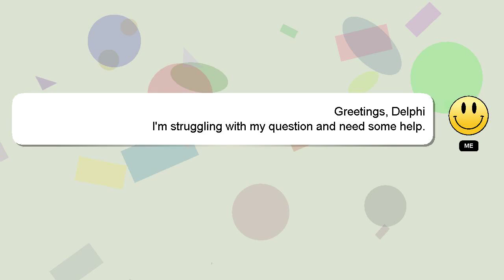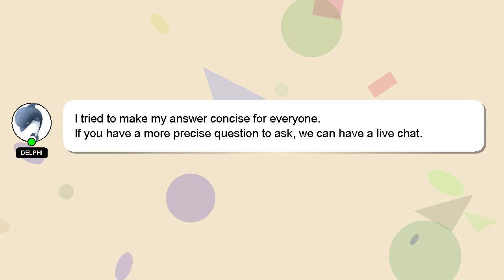PYTHON : Python:Ascii character - decimal representation conversion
PYTHON representation - Python:Ascii decimal conversion character :